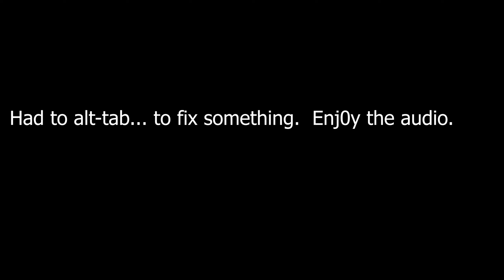Utter Casual Stupidity.